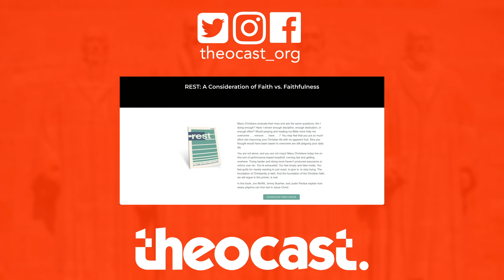Is the Law Relevant Today? | Theocast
In this third of three episodes on God's law, Jon and Justin talk about the threefold division of the law. This conversation is important for anyone who has ever wondered what to make of all the laws God gave to Israel in the Old Testament. What is binding for us today? What is not? What do some of these obscure sounding commands have to do with us in the new covenant era? In short, the confessional, Reformed understanding of the threefold division of the moral, ceremonial, and judicial law is very helpful for our understanding.

Semper Reformanda: Jon and Justin consider the fourth commandment in depth regarding the Sabbath day. There is some division of opinion--even amongst Reformed types--as to what observance of the Lord's Day should look like. The distinction between the moral and ceremonial law is a factor, as is one's understanding of covenant theology.